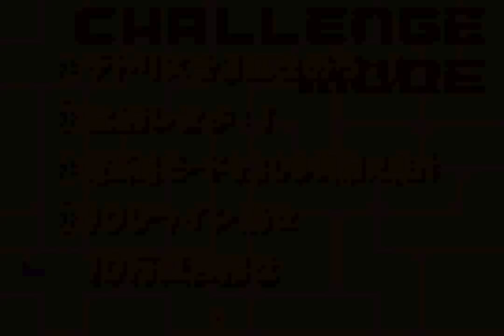Minna no Soft Series: Tetris Advance (GBA) - Challenge 5: Get 100000 points